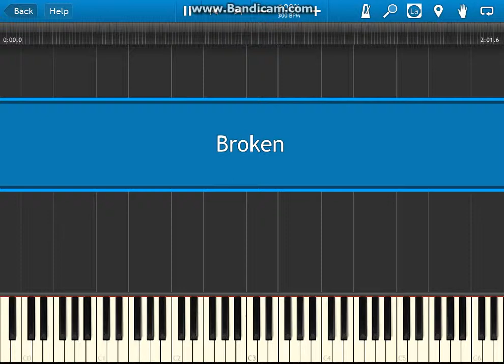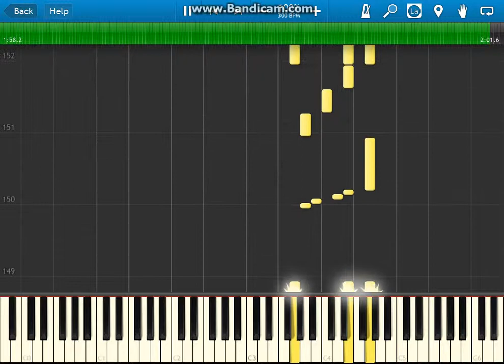Broken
I...
Have no clue, actually.
Made in Anvil Studio, played with Synthesia, and recorded with Bandicam.